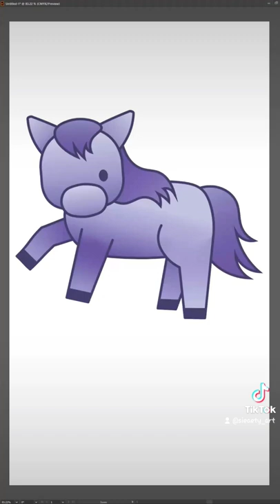Sagittarius Zodiac Timelapse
Cute purple horse representing Sagittarius!